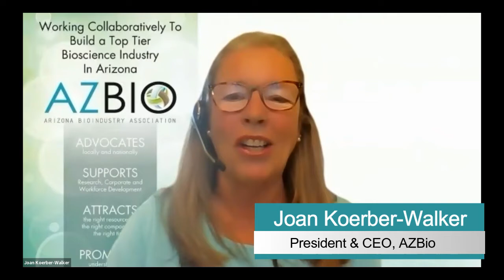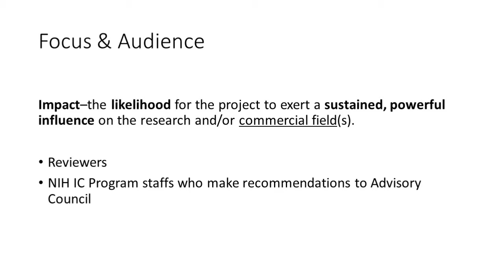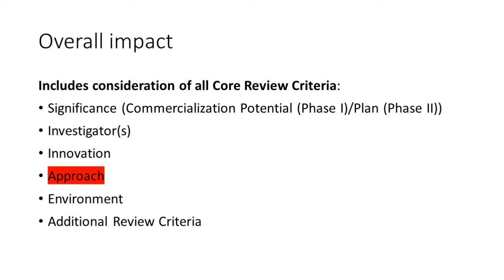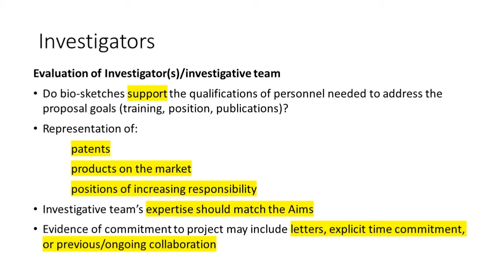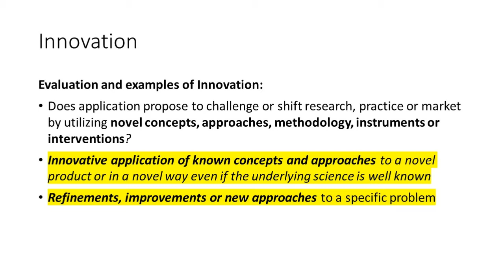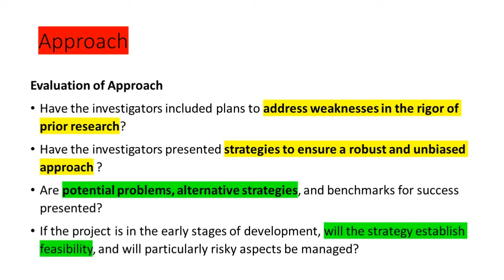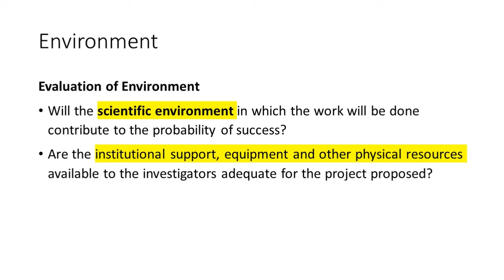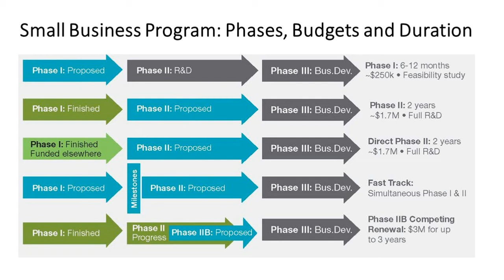About SBIR/STTR - Part 2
Thinking about an SBIR or STTR?
Learn how to access non-dilutive capital from this panel of successful awardees. .

Featured Speakers:

Dr. Evan Unger –  Co-Founder, CEO, and President of NuvOx Pharma   (Received 9 SBIR/STTRs)

Dave Talenfeld, JD MBA MGM – CEO Botanisol Analytics, Inc. (Received 3 SBIR/STTR, including DoD)

Dr. Erica Forzani – Associate Professor,
Biodesign Institute’s Center for Bioelectronics & Biosensors, Health Future Center’s ASU-Mayo Clinic, Co-Founder of Breezing Corp. & Sequitur Health Corp. (Received 8 SBIR/STTR)

Sonia Vohnout – Founder & President, OppSpot, LLC

Moderated by Dr. Natalie Mitchell